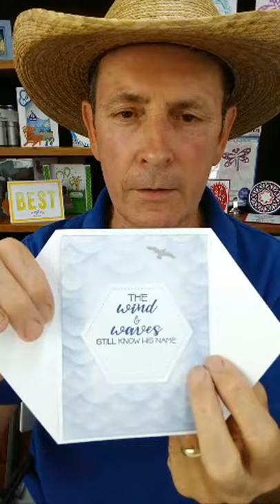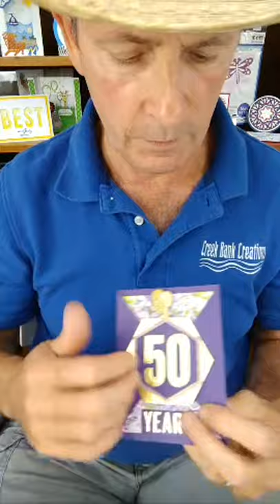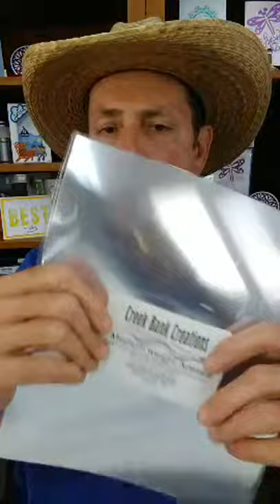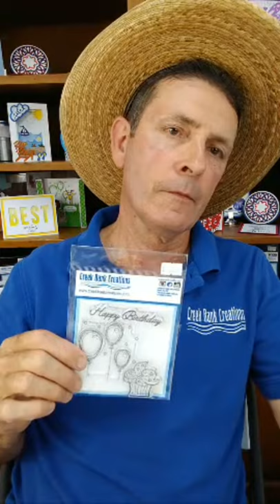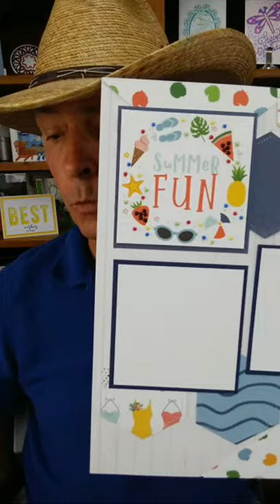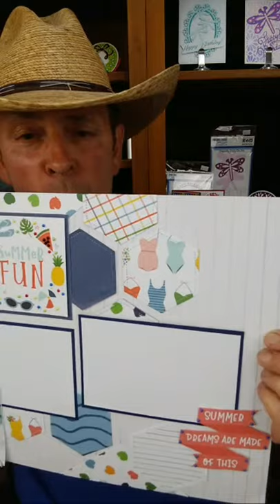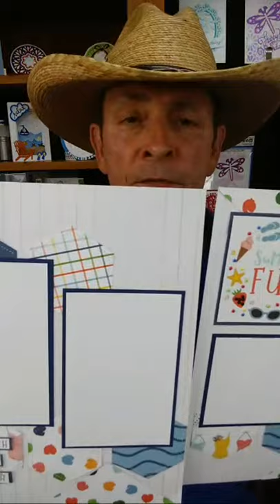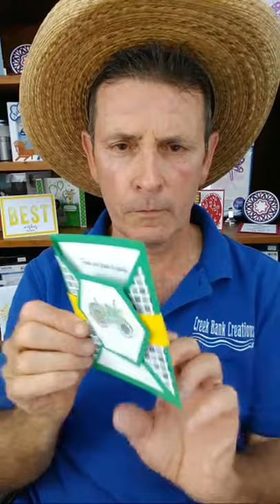Triangle Gatefold Card